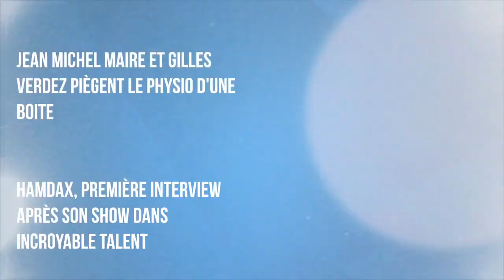L'appel de Cyril Hanouna dans le RicoShow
Cyril Hanouna nous a réservé une petite surprise en nous appelant pendant le RicoShow ! Le célèbre animateur de Touche pas à mon poste qui avait fait la promesse de venir à Radio VL en plein direct il y a quelques semaines à renouvelé sa promesse de passer dans les prochaines semaines.